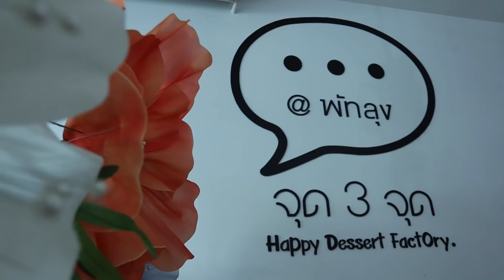EP37 พัทลุงจ๋า ศศิศมาแล้ววว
คราวนี้มาลงใต้กันบ้าง วันหยุดฟีฟ่าเดย์ ศศิศก็ไม่เคยปล่อยให้ความสุขหลุดลอย รีบออกเดินทางลงใต้ไปหาน้องรักทันที งานนี้เจอโค้ชรุ่นเก๋ายกทัพมาต้อนรับกันสนุกสนาน เม้าท์มอยกันมันแบบสุดๆ ใครจะคิดว่าศศิศสนิทสนมกับพี่ๆน้องๆมากมายขนาดนี้ อยากรู้ว่าฮากันขนาดไหน ศุกร์ที่ 1 เมษานี้ ห้ามพลาดกันนะครับ